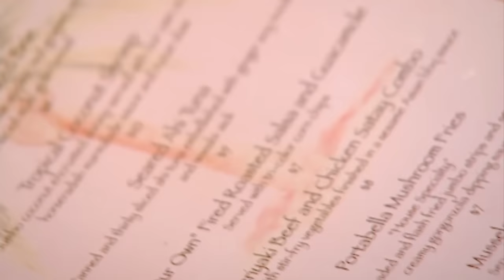Ramsay Is Served STEAK IN A ROOF TILE & Cannot Get Over It | Kitchen Nightmares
And he’s forced to spit out the crazy tiki food.